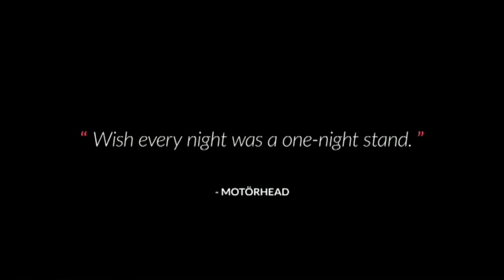Cindy Viberg: "Det han gjorde mot mig kommer jag aldrig glömma" - Singelliv (TV4)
Cindy Viberg berättar om sin första stora kärlek och hur han, efter tre år tillsammans, dumpade henne i ett meddelande på facebook.

Singelliv är en realityserie om singlar och deras vardag i sökandet efter kärleken.